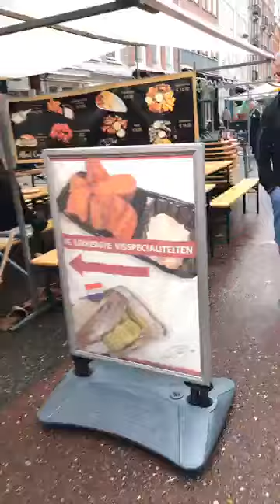Albert Cuypmarkt Amsterdam. augustus 2017